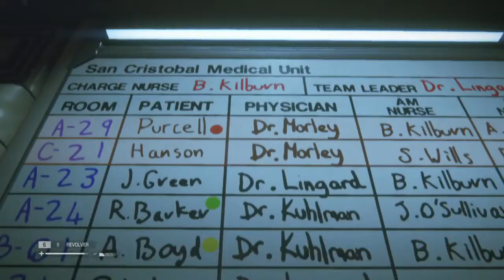Alien: Isolation #6 Irish Japanese Mob Family - Chinstrap Chaps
I don't know what to say about this.